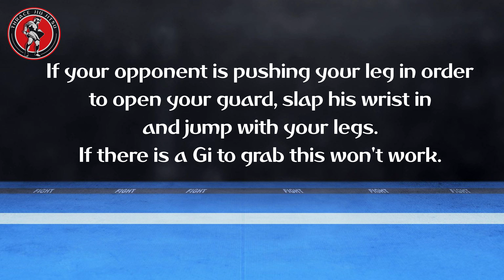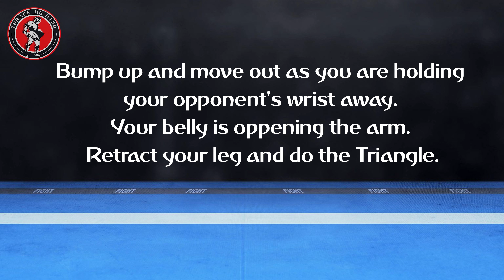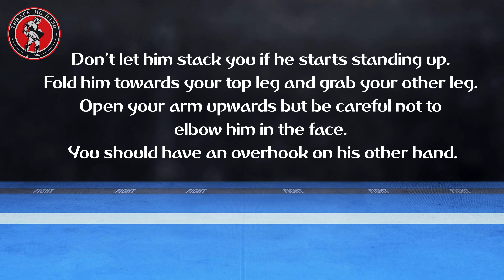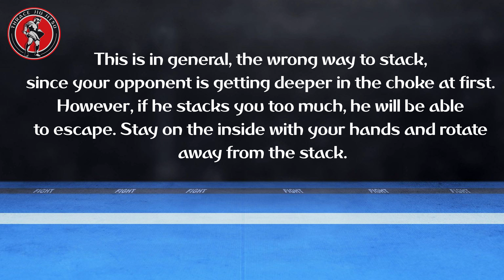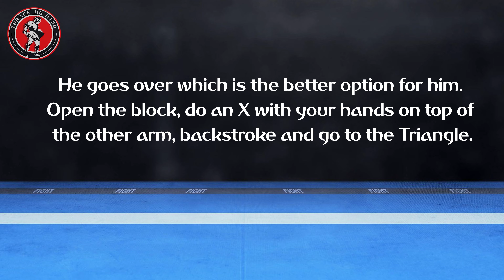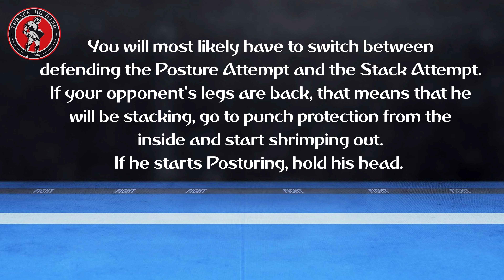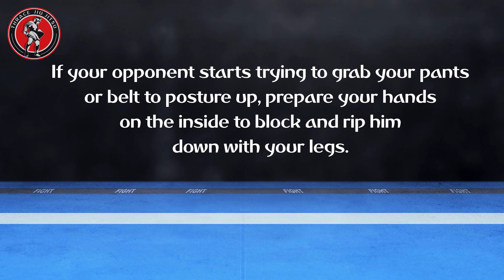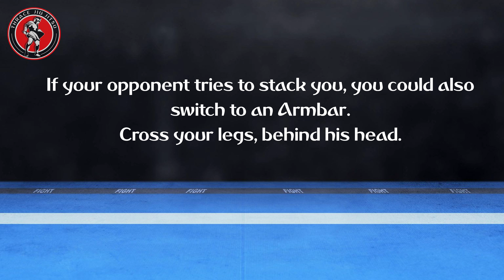Triangle Mastery (Guard)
0:00 Intro
0:05 Stage 1.5 (Striking Variation)
0:26 Stage 1.5 (Open Wrist Variation)
0:41 Wrist Control Triangle Jump
0:59 Triangle Transition from Open Guard / Low Variation
01:22 Triangle Transition from Open Guard / High Variation
01:43 Triangle Setup from Triple Threat
02:05 Rattle Snake Shot
02:34 Practicing the jump
03:04 Rattle Snake Drill
03:46 Slap Shot (No-Gi Technique)
04:27 Cross Collar Choke Setup
05:05 Angle Change from Wrist Control
05:34 You could also push your opponent's hand to his chest
05:53 Direct Stack Prevention
06:35 Trap Door
07:11 Back Side Stack Prevention
07:52 Front Side Stack Prevention
08:31 If he goes over with his hand
08:58 Posture Prevention
09:27 You'll most likely have to switch defending the Posture and Stack attempts
10:45 If he starts trying to grab your pants/belt to posture up
11:10 If he has already grabbed your pants
11:40 Armlock Transition / If he tries to Stack you
12:05 If he tries to Stand up
12:22 Belly Down Transfer if possible
12:52 Outro